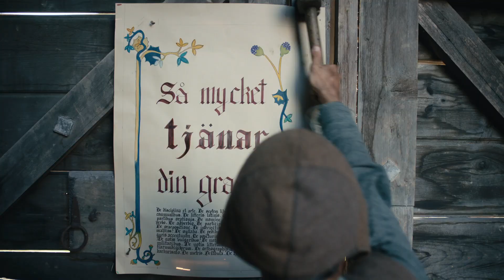ICA Banken - lätt som en plätt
Ekonomi ska inte vara krångligt. Du ska se vad du har, och förstå vad du ska göra. Vårt mål är att det ska vara så enkelt som möjligt för dig. Det ska vara lätt att välja sparfond, lätt att få lånebesked, lätt att få koll på dina pengar.